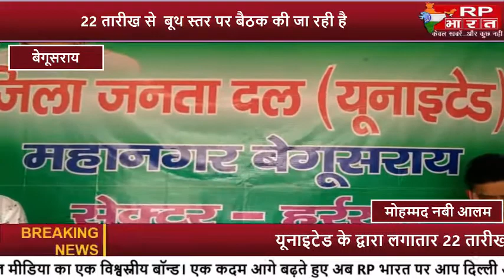बेगूसराय में जदयू ने भरी हुंकार..बीस सौ बीस..फिर आएंगे नीतीश-RP BHARAT